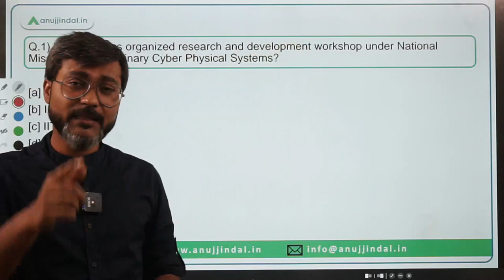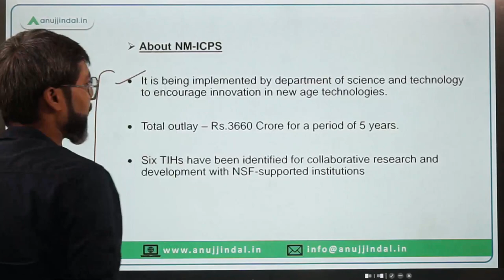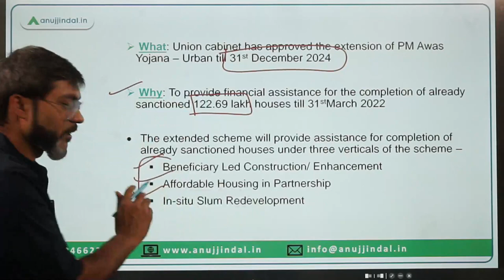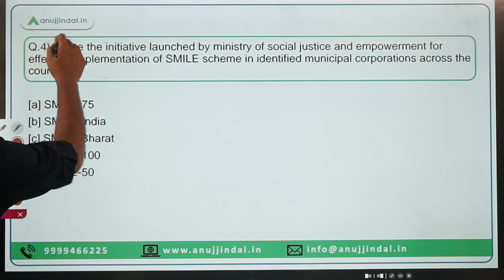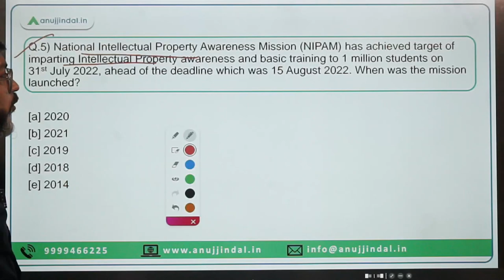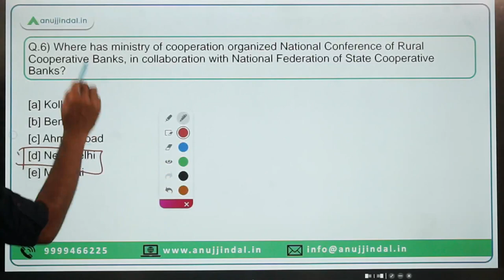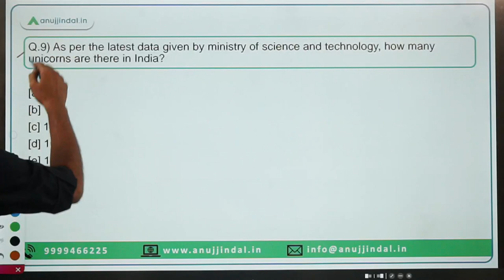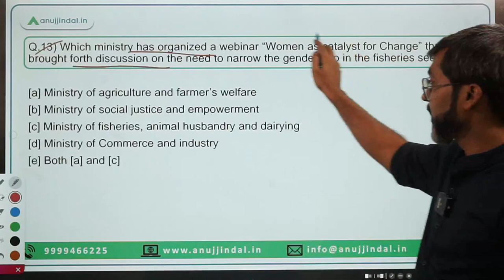PIB Current Affairs 24*7 Current Affairs | RBI Grade B | August 09th-12th - Manish Sir